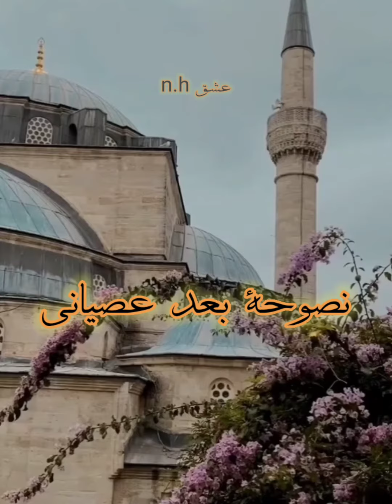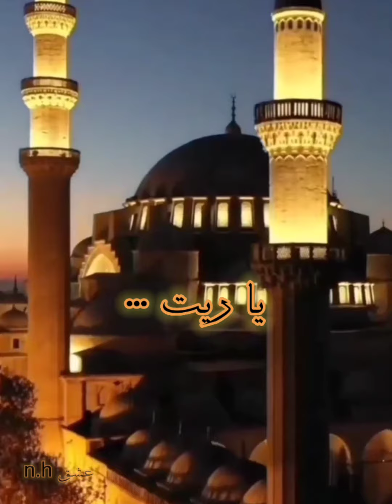يا رب توبة نصوحة بعد عصياني.. محمد ثروت